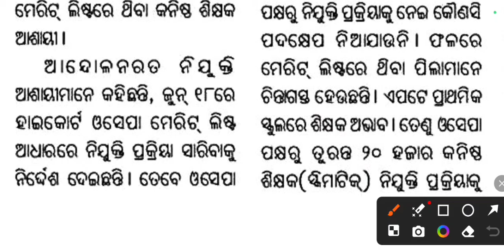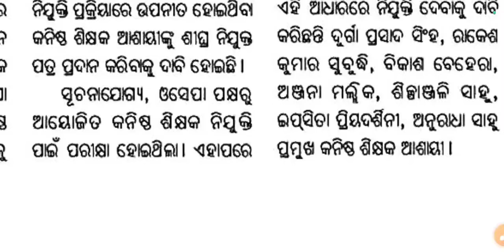Junior Teacher News Updates || କନିଷ୍ଠ ଶିକ୍ଷକ ନିଯୁକ୍ତି 2024 Latest Updates || Master Brain IQ